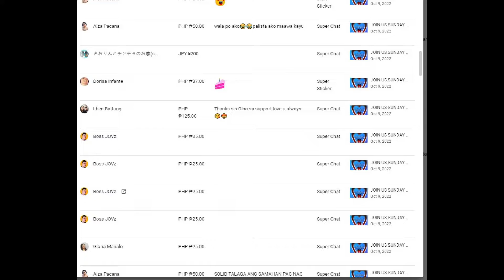THANK YOU FOR ALL YOUR SUPPORT words IS NOTENOUGH| BUT I APPRECIATE EVERYTHING YOU'VE DONE